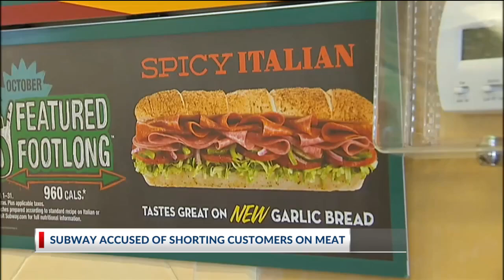Subway accused of shorting customers on meat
A new lawsuit claims that Subway has “grossly misled” its customers by advertising sandwiches with more meat than what’s actually delivered.